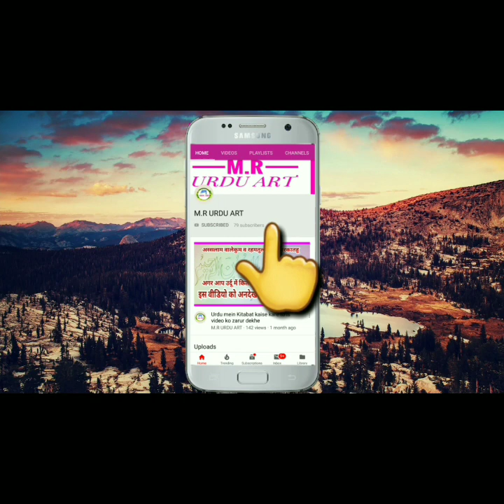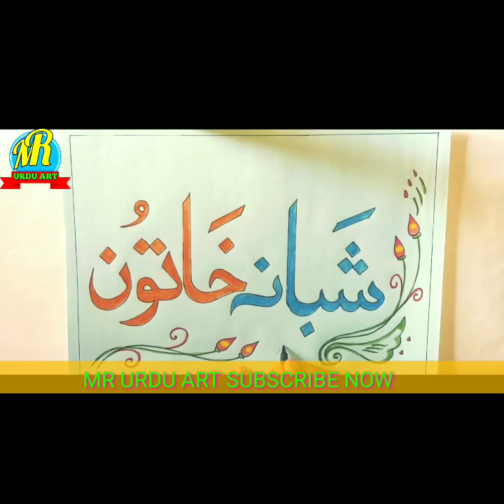How to write Name Shabana khatoon in urdu शबाना खतून उर्दू मे कैसे लिखें شبانہ خاتون کتابت میں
الصلوۃ والسلام علیک یا رسول اللہ ﷺ
الصلوۃ والسلام علیک یا حبیب اللہ ﷺ

دوستوں یہ ویڈیو ایک فرمائش کی ہے
اگر آپ کو یہ ویڈیو اچھا لگے تو لائک ضرور کریں اور ہمارے یوٹوب چینل کو سبسکرائپ کریں اور بیل آئیکن کو دبانا نہ بھولے تاکہ ہر ویڈیو کی خبر آپ تک سب سے پہلے پہنچے
دوستوں ہمارے اسی طرح سے ویڈیو لاتے رہتے ہیں
میں نے کوشش کیا کہ میں لوگوں تو اچھی باتیں
اور آپ کے لئے کچھ اچھا کام کروں اگر آپ ہماری مدد
کرینگے تو مجھے ضرور کامیابی ملے گی بس آپ لوگوں
کی مدد کی ضرورت ہے مجھے امید ہے کہ آپ اپنے مسلمان
بھائی کی ضرور مدد کرینگے

This video is a story of friends
If you like this video, please take a look and subscribe to our YouTube channel and do not forget to press the ball icon so that every video news reaches you first.
Friends bring videos in our same way
I tried to make people good
And do something good for you if you help us
If you do, I'll definitely get the bus to you
Need help? I hope you are your Muslim
Brother will definitely help